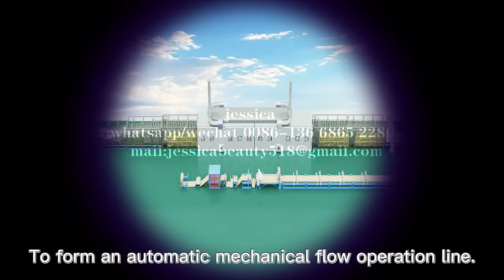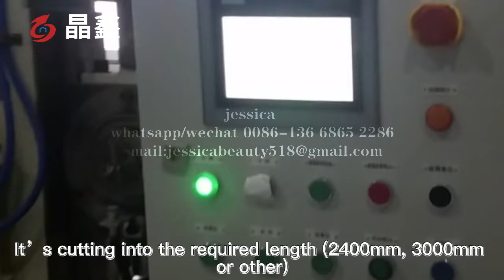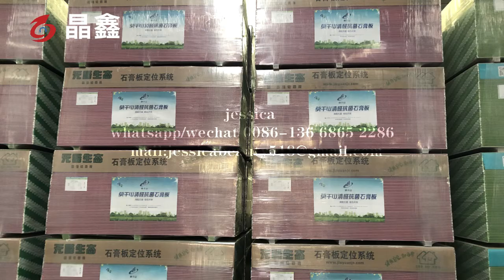Automatic PVC Laminated Gypsum Ceiling Board Production Line / Automatic Gypsum board manufacturing